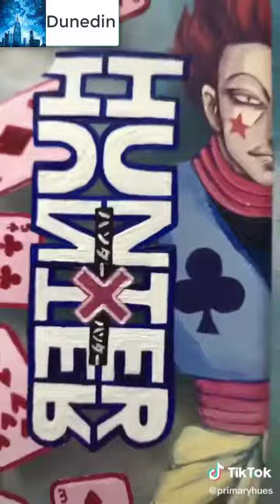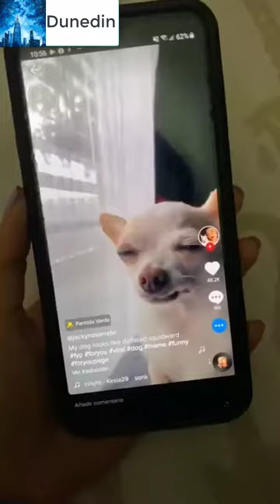Best TikTok Painting On Phone Cases Compilation - TikTok Art Compilation #1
Thank you guys so much for watching through the whole video!